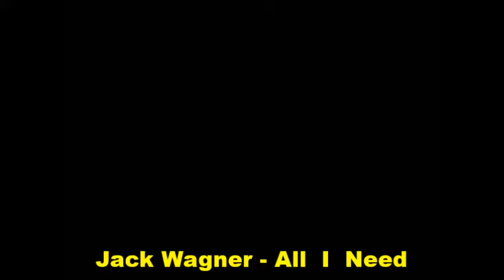Jack Wagner - All I Need - (SOM ESTÉREO)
GRANDE SUCESSO ROMÂNTICO!!!  DO ANO DE 1985